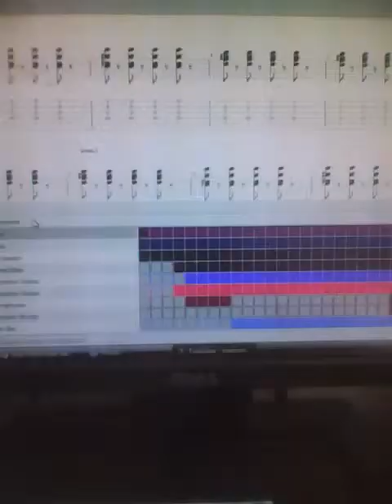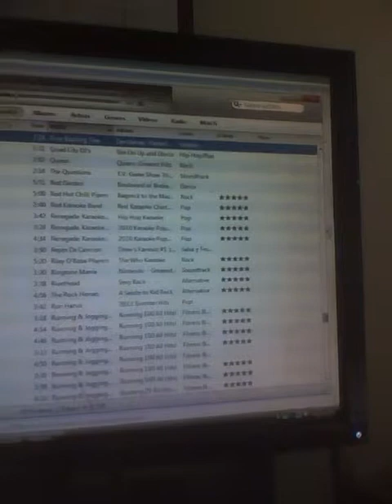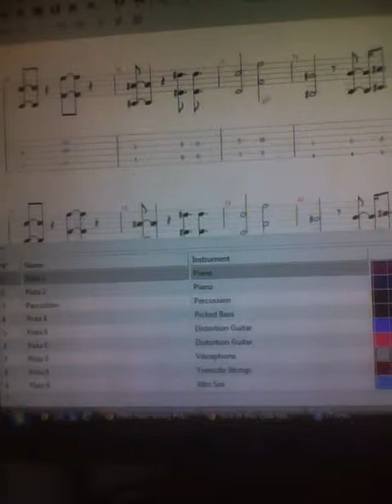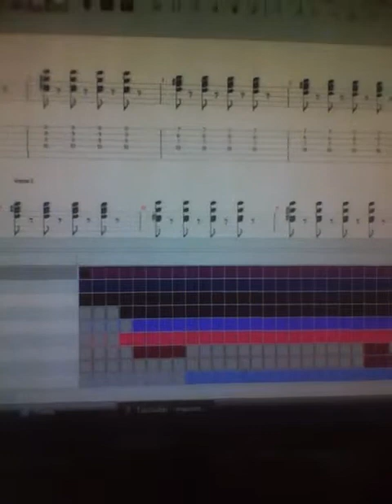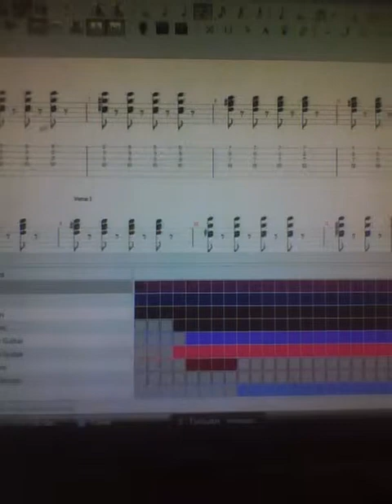This Love midi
this  version is by me  although there  are  other  versions  out there. But I made this  one here it is